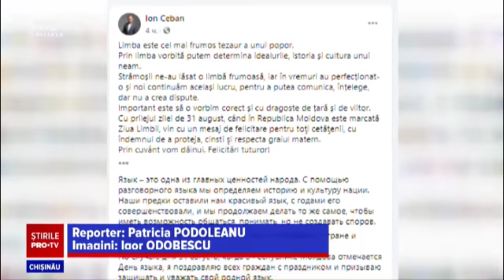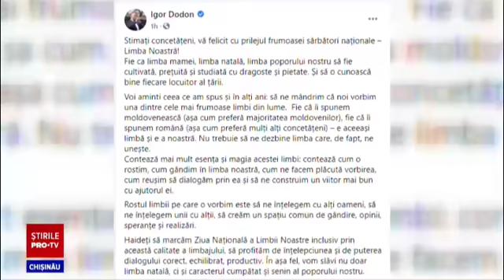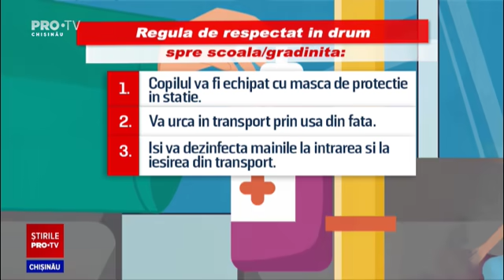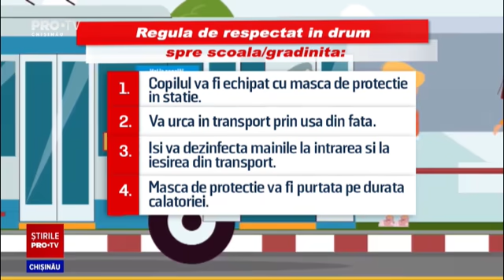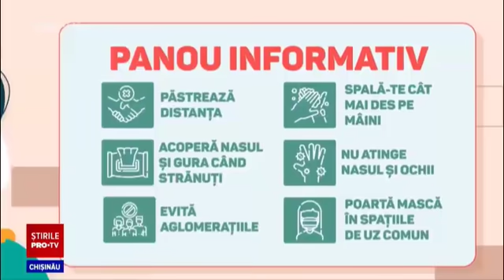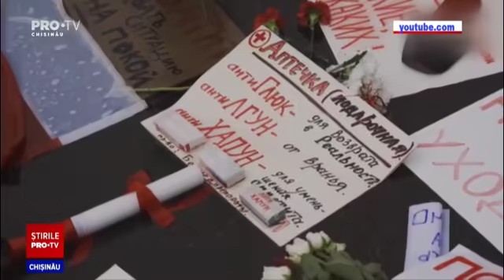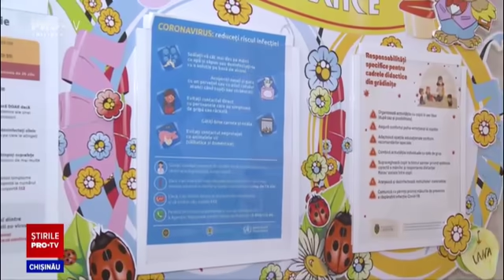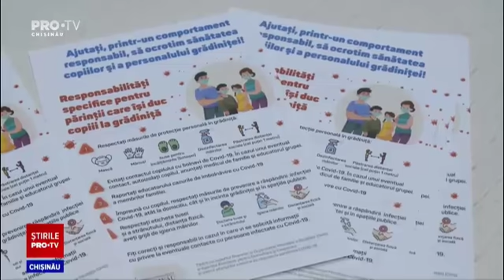Stirile Pro TV 31 August (ORA 13:30)